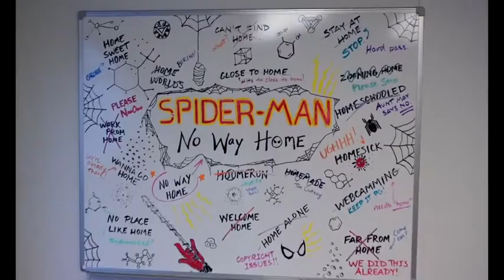FUTURE OF MARVEL TRAILER (2021) LOKI,FALCON AND WINTER SOLDIER,THOR,WANDAVIDION (HD)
future of marvel trailer (2021)

all 2021 marvel movies in one vid